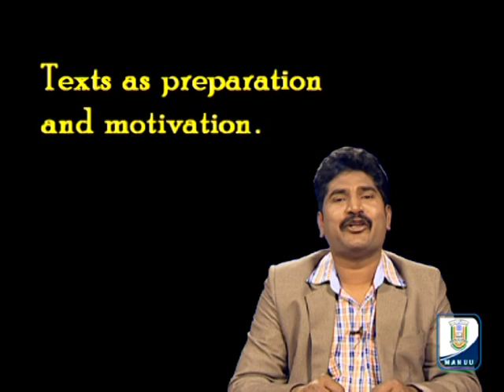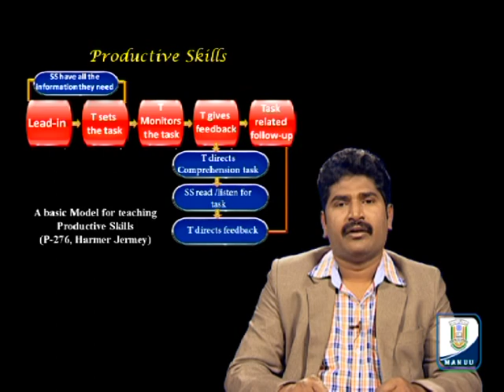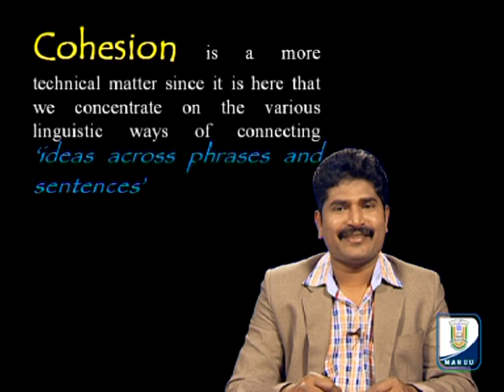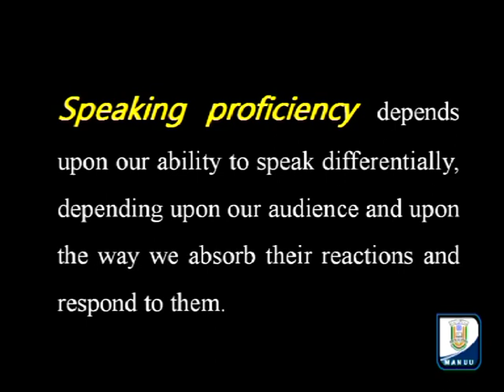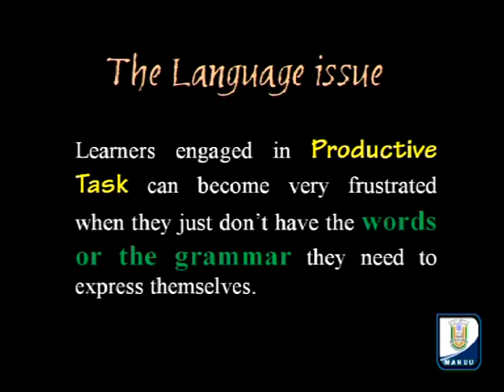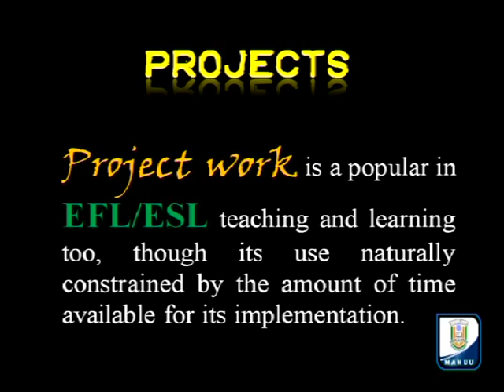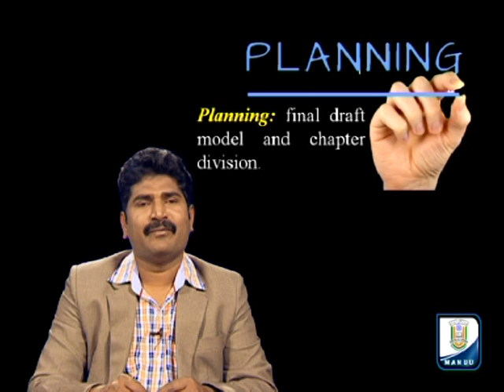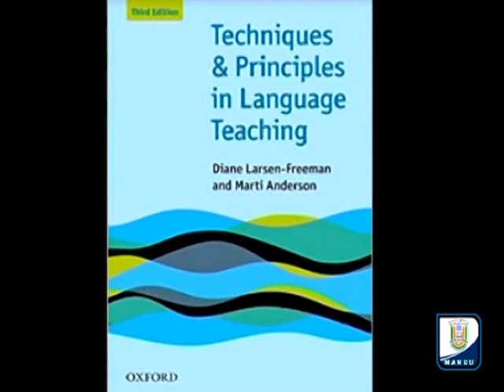IMC, MANUU_Teaching English Language Skills - Part-02 (Integrating Language Skills)_M.A._1st Year